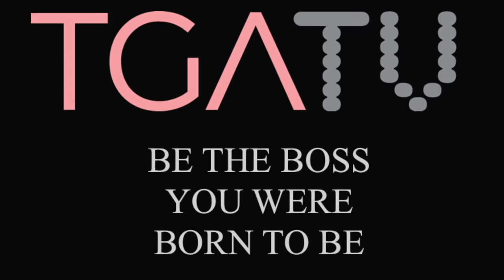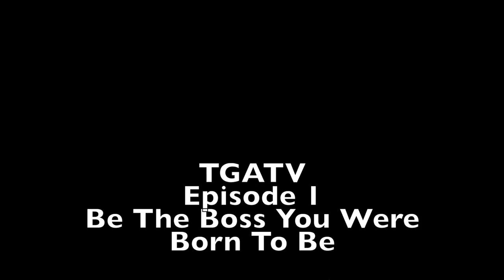TGATV Ep.1 Interview with Tressa "Azarel" Smallwood Publishing Powerhouse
TGATV Interviews Tressa "Azarel" Smallwood as she shares how to "Be The Boss You Were Born To Be".

Tressa “Azarel” Smallwood is CEO of Life Changing Books, Creator of “Be The Boss” an entrepreneur training system, and co-founder of The Best Sellers Project. She’s a former teacher who resigned from her teaching tenure in 2003 to fulfill her dream of becoming an entrepreneur.  After writing her first novel, “A Life to Remember” written in an attempt to help change lives of young men, she launched her own publishing company, Life Changing Books affectionately known as (LCB).  Now with over one hundred titles published in print to date and even more digitally, LCB is one of the few multi-million dollar, independent  publishing companies thriving in the literary industry.

Best selling titles under LCB’s roster includes Azarel’s titles, Bruised and Carbon Copy, along with the Dirty Divorce series, the Millionaire Mistress series and the “In The Margins” award winning memoir, Left For Dead. Azarel is also the publisher of New York Times bestseller, Game Over by Winter Ramos; a VH1television celebrity.

Although a prominent publisher, Azarel’s baby is The Best Seller’s Project, an international online Publishing Boot Camp which teaches aspiring authors, professionals, and executives how to self-publish their books for PROFIT.

To date, over one thousand individuals have graduated and published their books successfully. When Azarel isn’t talking books and media, she’s speaking to women about believing in their dreams and becoming entrepreneurs.  She also spends time building her sought after film catalog, and producing her first feature film. As a wife, and mother of two Tressa “Azarel” Smallwood has been labeled a “serial entrepreneur”, but enjoys spending time with family and friends, and lending support to those in need.  Azarel’s greatest wish is for every able body to reach out to help someone in need. or follow her on twitter & IG- @CEOAzarel.